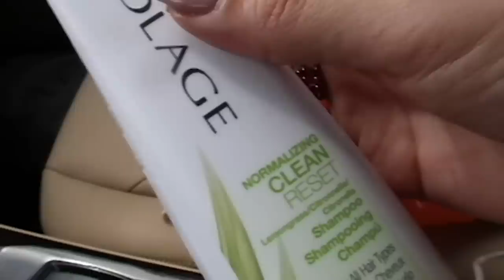WHAT HAPPENED TO THE NEIGHBOR...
Update on my insane neighbor situation, chit chat, outfit talk & mini ulta haul! Also please bear with the video quality! i'm still figuring out the best way to export on premiere ahhhhh

cameras: canon G7X & canon vixia mini X